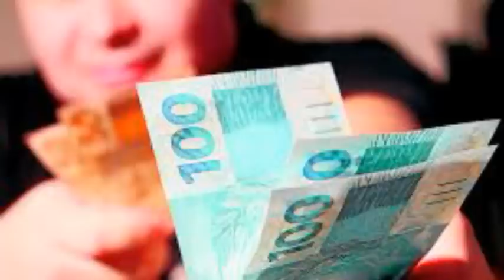URGENTE!Manter os R$600 Reais! Ainda há ESPERANÇA? pauta600já AUXÍLIO EMERGENCIAL votação da MP1000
- O Comunicador, Radialista, Pesquisador e Publicitário Alex Silva, explica neste vídeo sobre: URGENTE! Manter os R$600 Reais! Ainda há ESPERANÇA? pauta600já AUXÍLIO EMERGENCIAL votação da MP 1000. Ouça o DEPUTADO que é a FAVOR dos 600 Reais. Saiba os detalhes agora.